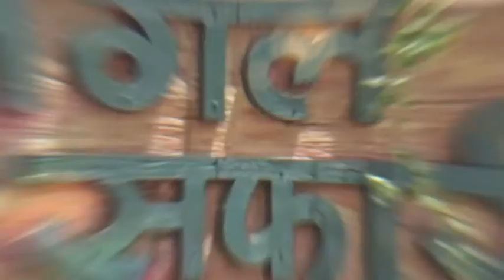2012 में अंबिकापुर के विकास पर महापौर अजय तिर्की से खास बातचीत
कोरोना महामारी ने वर्ष 2020 अब कुछ ही दिनों में खत्म होने वाला है. इसके साथ ही पूरा देश नए साल की तैयारी में जुट गया है. 2020 में कोरोना महामारी की वजह से सभी सेक्टरों के काम थम से गए हैं. राज्य की सरकार से लेकर जिला प्रशासन तक सभी लोग इस महामारी के दौर में दिन रात काम पर लगे हुए थे. नगर निगम के कर्मचारियों ने भी इस दौरान अहम भूमिका निभाई है. इस साल के जाते ही सभी अब दोगुने उत्साह के साथ नए साल के आगमन के लिए तैयार है. ETV भारत की टीम ने अंबिकापुर महापौर से नए साल में शहर के विकास को लेकर बनाई गई कार्ययोजना और उम्मीदों के संबंध में खास बातचीत की.